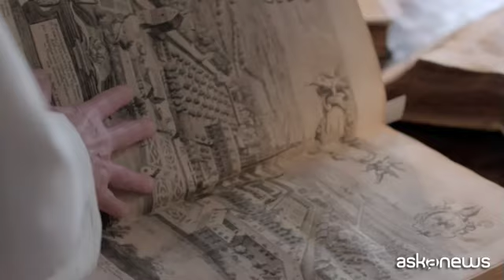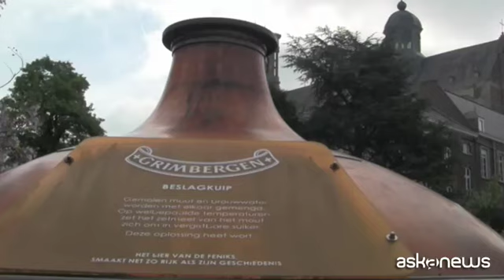Grimbergen, dopo oltre 220 anni i monaci tornano a produrre birra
Grimbergen, 23 mag. (askanews) - "Brucia ma non si consuma": è il motto dei monaci dell abbazia di Grimbergen, fondata nel 1128 vicino a Bruxelles, in Belgio, e risorta tre volte, dopo altrettanti incendi, grazie alla tenacia dei padri norbertini. Oggi, proprio come la Fenice, che è l'emblema della birra nata in questa abbazia nel tredicesimo secolo, riprenderà la produzione di birra in casa dopo oltre 200 anni. Lo hanno annunciato i monaci dell'abbazia insieme ai manager di Carlsberg, l'azienda danese che ha acquistato il marchio nel 2008 e che produce le birre Grinbergen, tra le altre le blanches, le blondes e le Doubles Ambrées, che sono molto apprezzate anche in Italia. L'appuntamento per l'inaugurazione del piccolo birrificio interno all'abbazia è per il settembre del 2020, ha spiegato Serena Savoca, Marketing Manager Carlsberg Italia: "Qui si produrrà birra seguendo la tradizione dei monaci e sperimentando, in produzioni molto limitate, circa 10mila ettolitri l'anno", ha sottolineato.
Sarà quindi limited edition nel segno dell'innovazione, partendo dalla tradizione quasi millenaria della birra locale. I mastri birrai sono andati a cercare le antiche ricette nei manoscritti custoditi nella biblioteca dell'abbazia che conta circa 35mila volumi di libri antichi. E da lì sono partiti con la sperimentazione: "L'idea è di produrre nuovi tipi di birra restando sempre nel solco della tradizione della bevanda belga d'abbazia. Ma vogliamo realizzare qualcosa di innovativo con nuovi ingredienti per completare il nostro range di birre. Abbiamo ad esempio lavorato su un doppio invecchiamento in diverse botti con spezie e aromi diversi, quali vaniglia, bourbon e whisky ad esempio", ha spiegato Marc-Antoine Sochon, mastro birraio Grimbergen.
I monaci che oggi vivono nell'abbazia saranno coinvolti nella produzione. "Oggi vogliamo imparare per mantenere la stessa qualità del passato anche nel futuro. Per noi è molto importante ritrovare la qualità dell'antica tradizione. Una tradizione che si è tramandata anche oralmente con alcune modifiche nella birra di generazione in generazione", ha spiegato Karel Stautemas, il superiore della abbazia.
Riprenderà così una tradizione che si è interrotta con la rivoluzione francese. I monaci furono costretti ad abbondonare l'abbazia che venne distrutta dalle truppe francesi insieme al birrificio nel 1798. E oggi, dopo oltre 220 anni, risorgerà. Come la fenice, l'uccello mitologico che risplende su ogni etichetta della birra Grimbergen.